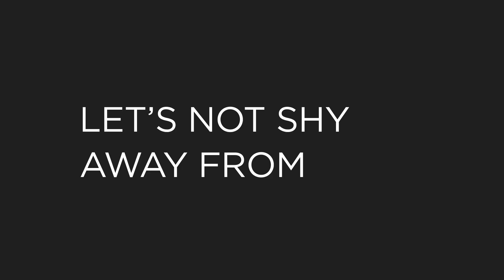Investing in reversing. Sustainable financing strategies against climate change